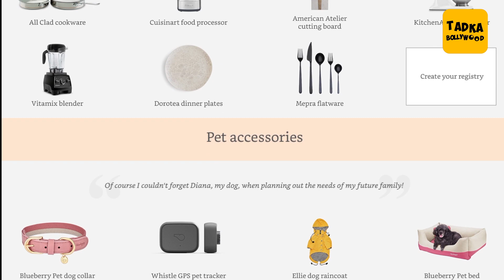प्रियंका चोपड़ा को चाहिए शादी में ये गिफ्ट्स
Priyanka Chopra shares her Wedding Registry Guide on Amazon and wants these items as wedding gifts